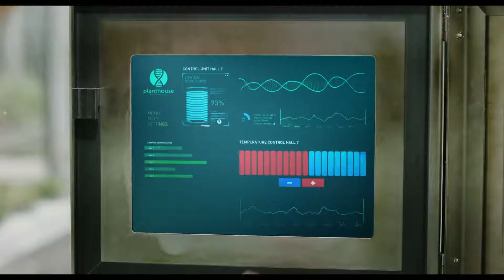Little Joe "Official Trailer"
LITTLE JOE follows Alice (Emily Beecham), a single mother and dedicated senior plant breeder at a corporation engaged in developing new species. She has engineered a special crimson flower, remarkable not only for its beauty but also for its therapeutic value: if kept at the ideal temperature, fed properly and spoken to regularly, this plant makes its owner happy. Against company policy, Alice takes one home as a gift for her teenage son, Joe. They christen it ‘Little Joe.’ But as their plant grows, so too does Alice’s suspicion that her new creation may not be as harmless as its nickname suggests.